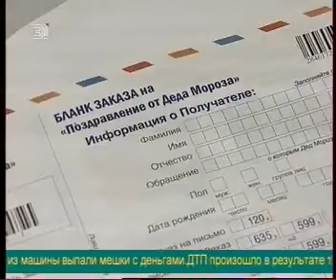Письма Деду Морозу